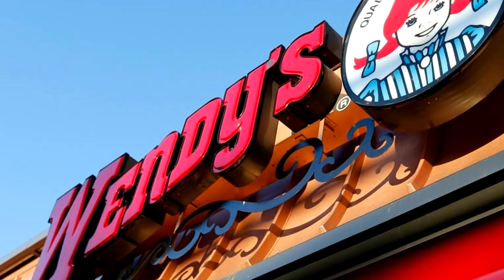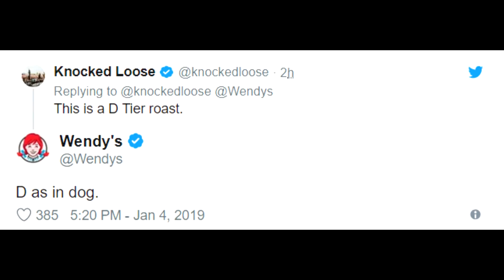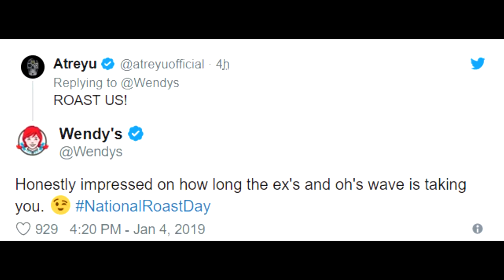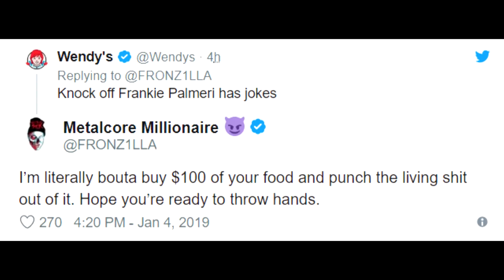Wendy's Roasts Bands On Twitter (Papa Roach, Beartooth, Atreyu, State Champs and More)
Wendy's made National Roast Day into a true internet holiday by hilariously mocking numerous bands.